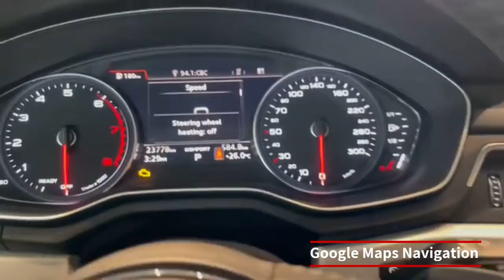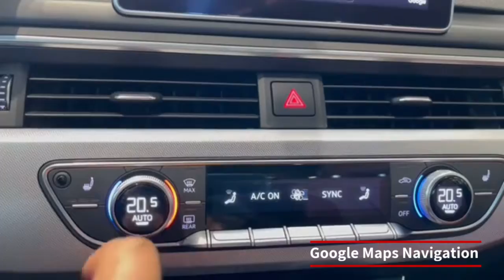2019 A5 Cabriolet Progressiv Certified Pre-Owned Plus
2019 A5 Cabriolet Progressiv
Currently Sold at $52,540.00 plus taxes

approximately: 23775 kms
Ext. Colour: T9PA1 - Ibis White/Black Top
Int. Colour: AW - Arras Red
Warranty 5 years / 100,000kms from In Serv. Date: Mar 4, 2019

Includes:
19" wheels in multispoke design (new)
Rain and light sensor
Multifunction 3-spoke leather steering wheel with shift paddles
Power folding acoustic roof
Automatic climate control with 3 zones
Audi connect - Navigation & Infotainment services (new)
Heated power exterior mirrors
50/50 folding rear seats
Audi music interface with USB connectivity
Bi-xenon headlamps w/ LED daytime running lights and tail lights
Aluminum Ellipse inlays
Audi smartphone interface
Auto-dimming interior and exterior mirrors
Audi sound system
All-weather lights
Interior lighting package and storage package
Power driver and passenger seats
Advanced key
Bluetooth
Cruise control
Leather seating surfaces
Power lumbar for driver's seat
HomeLink garage door opener
Heated steering wheel
Memory for driver's seat and exterior mirrors
MMI Navigation plus with 8.3" display
Front and rear parking sensors
Compass in the interior mirror
MMI touch
Rearview camera
Driver Information System in colour, 7" display

Audi Design Selection Package - Arras Red (Not with PQY, PBS or PCD and available only with interior code AW)
Power lumbar for both front seats
Stainless steel pedals
Fine Nappa leather seats
Illuminated door sills

18" wheels in the 5-arm dynamic design
245/40 all-season tires